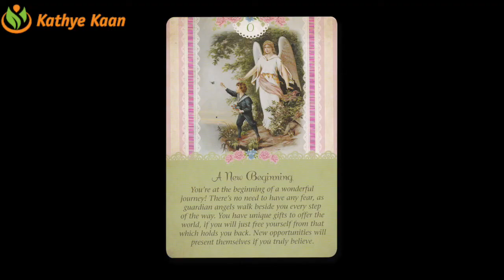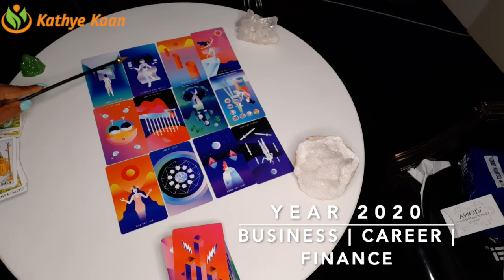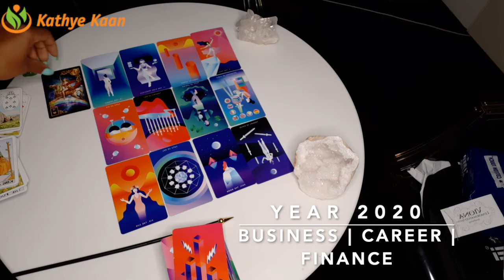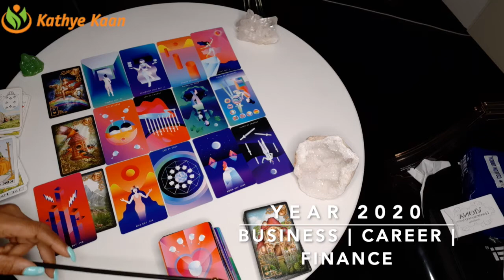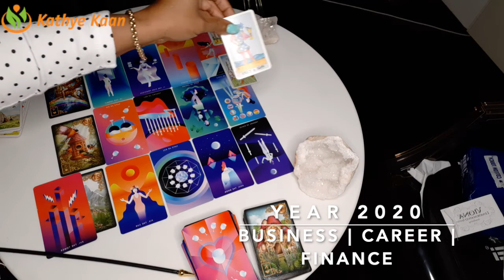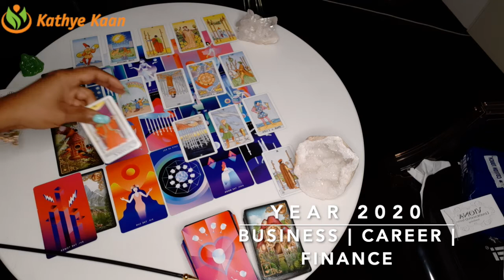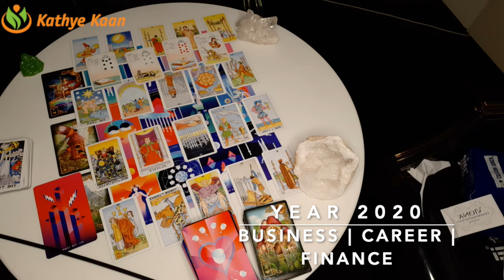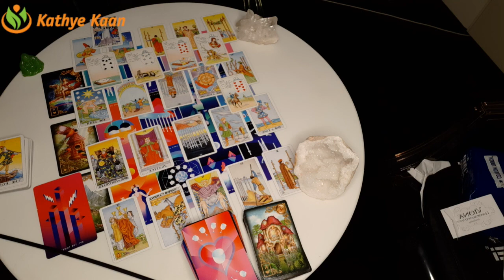VIRGO 2020 YEAR FORECAST | CAREER | BUSINESS | FINANCE | WEALTH